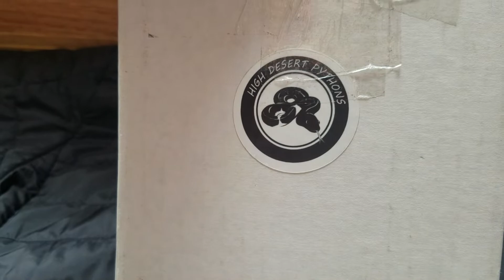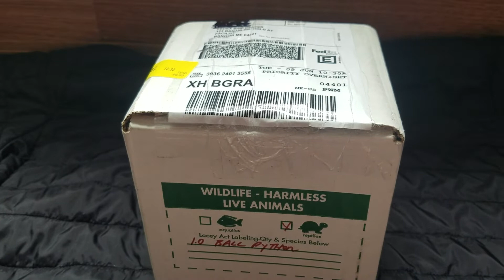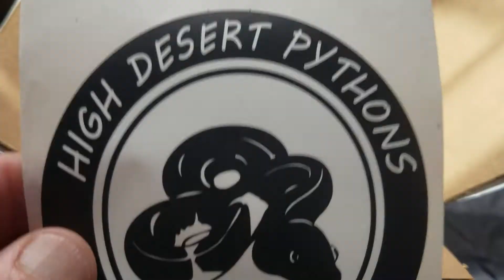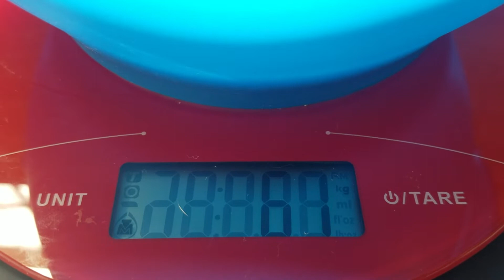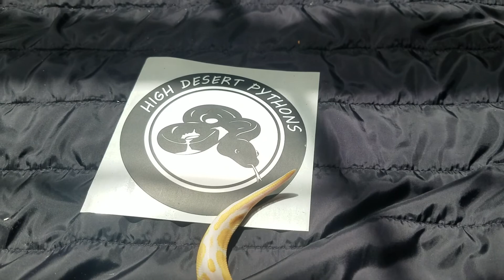We Won A Giveaway from High Desert Pythons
highdesertpythons sent us our 68 gram giveaway snake we won from there 500 sub giveaway! High desert pythons is also a great you tube channel about ball pythons